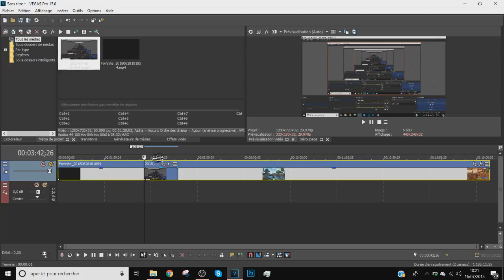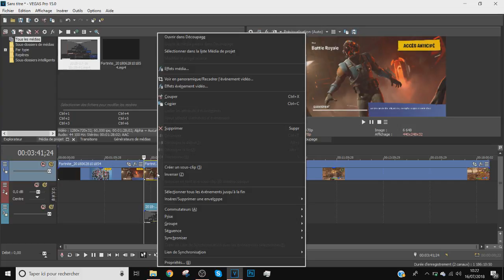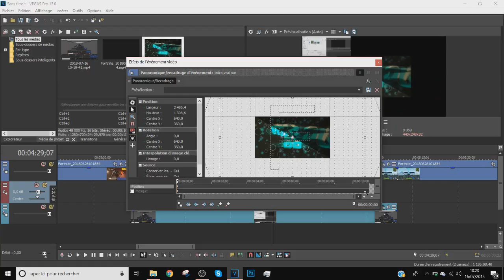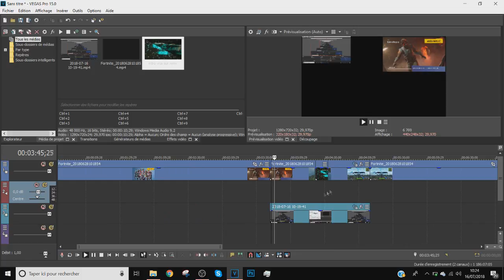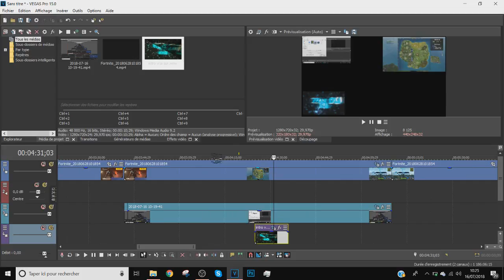TUTO comment insere plusieurs ecran sur sony vegas pro #3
Salut si la video te plait n hésites pas a t'abbone et a liker la vidéo et meme a la partager si tu veut.tu peut regarder mes autres videos.